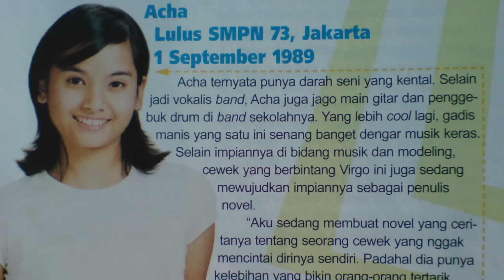SOFA SESSION - ACHA SEPTRIASA DAN TIKA BRAVANI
Sofa Session adalah seri ngobrol-ngobrol di atas sofa rumah gue.